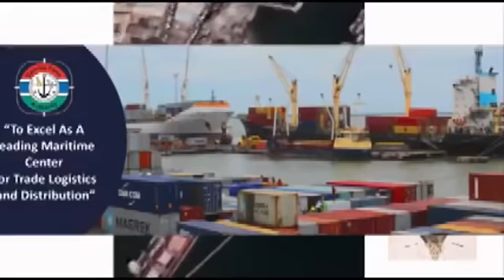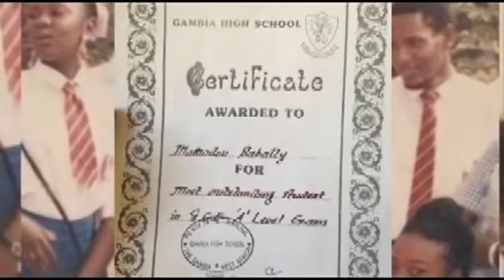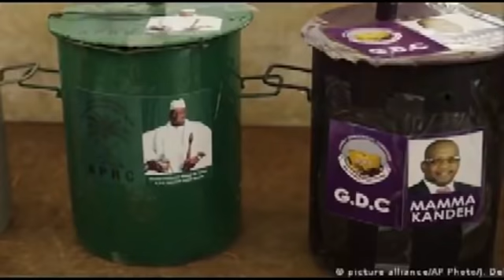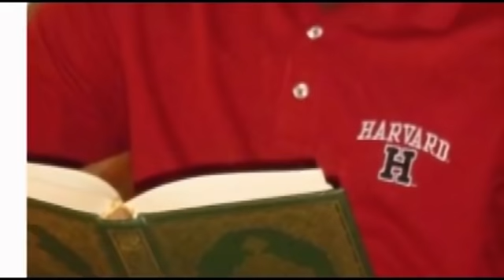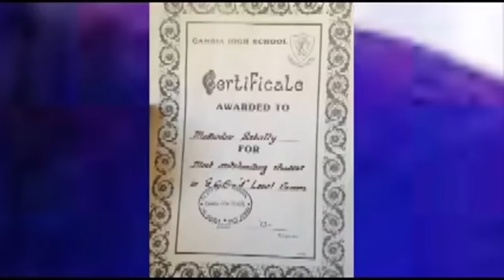𝗕𝗜𝗢𝗚𝗥𝗔𝗣𝗛𝗬 𝗢𝗙 𝗠𝗢𝗠𝗢𝗗𝗢𝗨 𝗦𝗔𝗕𝗔𝗟𝗟𝗬.-𝗔 𝗕𝗢𝗕𝗟𝗜𝗡𝗚 𝗠𝗘𝗗𝗜𝗔 𝗟𝗧𝗗 𝗣𝗥𝗢𝗗𝗨𝗖𝗧𝗜𝗢𝗡.